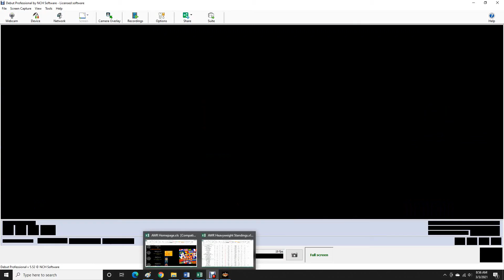AWR Match #3072 : Adam Lafame vs Grizzly Ben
AWR ACTION
3 Star Match
3/3/2021
Houston, Texas